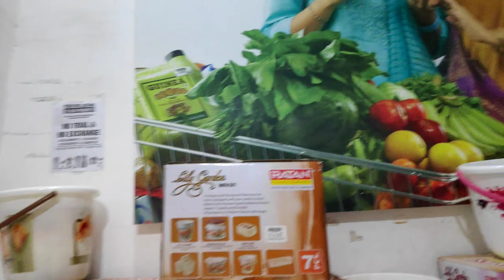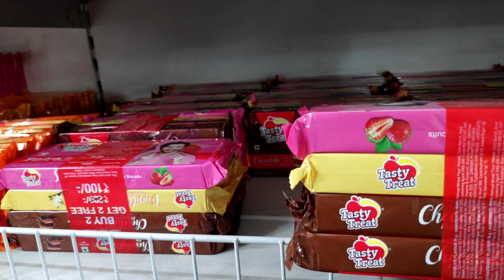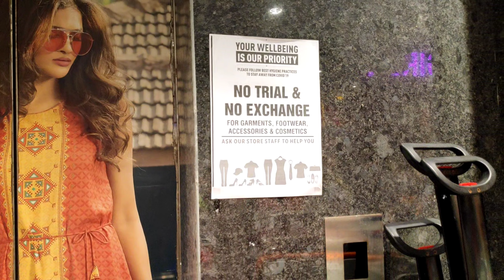After A Long Time ! Day Spent Well ! A Day Full Of Happiness ! Little Happiness with Rashid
XOXO